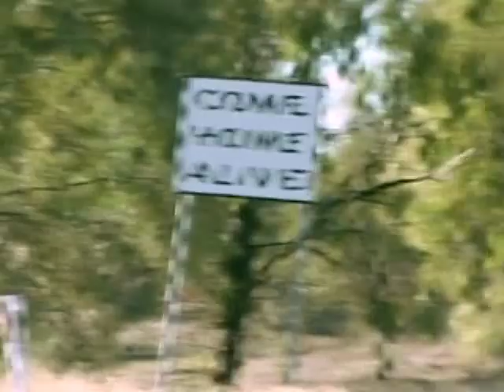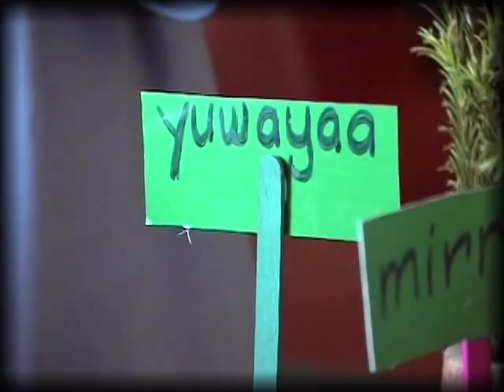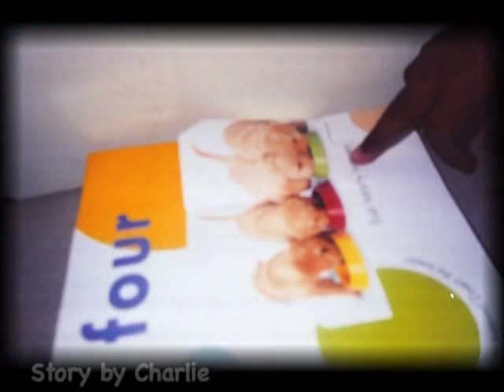WALGETT_A_MAD_PLACE_2_B.06-07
Film Clips & Photo Documentary from the Walgett Community MAD (Music-Art-Drama) project 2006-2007
I should warn that there may be images and/or footage of people who have passed.
Song list
Back On the Streets
Stars in History
More to Life
MAD Sounds
Nobody Put Me Down
Rivers Meet
Walgett's The Place 2 b
Nobody Put Me Down (Mix 2)
Documentary Piece
Im putting this up because its totally MAD and the community was a little sad that it was so good and no one outside the community got to see it and so they sent me copy asking if I can help it be seen. I was concerned with regards to duty of care and childs faces visible though total permissions were signed as this was a council funded project.
Watching it again now 6 years later, its still totally MAD and the children are grown and it should be seen and shared.  You will love this view of a regional central NSW community, their music, dancing and love for life, each other and nature against the hard odds of life that is faced openly and with wisdom.